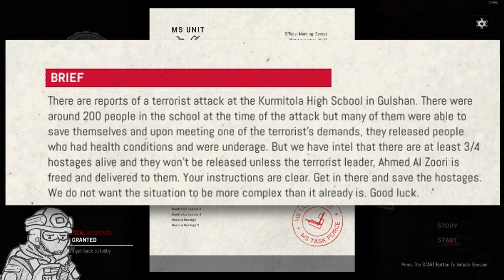When Budget Cuts Force Me To Go Bolt Action...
I Played Zero Hour's Newest Map Show Time! On Hardcore Solo with ONLY 5% HEALTH!?!?

Songs Used;